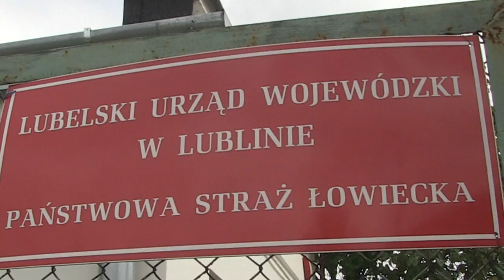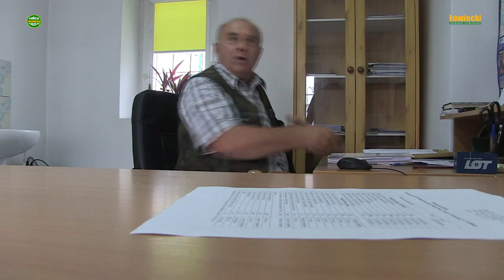Krótka wizyta w PSŁ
Od dłuższego czasu otrzymuję sygnały, że wymieniony w ramach dobrej zmiany skład Państwowej Straży Łowieckiej w Lublinie nie zajmuje się tym, czym powinien, a ze stanowisk uczynił sobie źródło dodatkowych zarobków i profitów płynących z tytułu pełnionych funkcji. Myśliwi informowali o tym, że wezwani na przesłuchania w charakterze świadków lub podejrzanych, zmuszani byli do oczekiwania na przesłuchującego, bo ten w tym czasie zajęty był uprawą podokiennego ogródka, na którym strażnicy pod wodzą samego komendanta uprawiają ogórki, paprykę pomidory i inne warzywa.

 Myśliwi skarżyli się także, że przesłuchiwani są przez osoby, które nawet swoich nazwisk nie podają, a strój cywilny bez typowych tabliczek z nazwiskiem nie pozwala na zidentyfikowanie osoby przesłuchującej. Zdarzało się i to nie tak rzadko, że przesłuchania zakłócane były odwiedzinami innych myśliwych u strażnika Tomasza Lipca, który pełniąc jednocześnie funkcję łowczego w Kole Łowieckim nr 2 „Leśnik” w Lublinie wydaje w biurze PSŁ tzw. "odstrzały” i załatwia inne sprawy z członkami swego koła. Twierdzą, że Tomasz Lipiec przeniósł biuro łowczego do siedziby PSŁ i tam urzęduje w godzinach służbowych jako strażnik PSŁ i jako łowczy koła. Osobę tę mieli okazję poznać ze sposobu szacowania szkód rolniczych.

 Informujący zwracali także uwagę, że ich zdaniem łączenie funkcji pracownika Urzędu Wojewódzkiego jakim jest funkcjonariusz PSŁ z funkcją łowczego w kole narusza zasady prawne na podstawie których jeden z poprzednich pracowników PSŁ Stefan Kowalewski zmuszony był do rezygnacji z tej funkcji. Wskazują także na konflikt interesów poparty przykładami skutecznego zainteresowania się sprawa CBA, po czym osoba taka zmuszana była do opuszczenia stanowiska w strukturach władzy państwowej.

 Zmierzając do wyjaśnienia tych spraw udałem się do siedziby Państwowej Straży Łowieckiej w Lublinie, gdzie zastałem wszystkich etatowych strażników na czele z komendantem Andrzejem Sieńko. Tym razem udałem się tam jako obywatel płacący podatki na utrzymanie pracowników państwowych, a także jako wyborca nowej władzy, aby sprawdzić jak owa władza realizuje swoje zadania i czy sygnały otrzymywane od myśliwych noszą znamiona prawdy czy są jedynie myśliwską fantazją. Przed udaniem się z wizytą upewniłem się, czy zgodnie z przepisami funkcjonariusze Państwowej Straży Łowieckiej mogli rzeczywiście naruszać normy prawne o jakich mówią interesanci tej formacji. Zacząłem od czytania ustawy Prawo Łowieckie, w której moje zainteresowanie skupiło się dwóch przytoczonych niżej zapisach:

Art. 36. 1. Tworzy się Państwową Straż Łowiecką jako umundurowaną, uzbrojoną i wyposażoną w terenowe, oznakowane środki transportu formację podległą wojewodzie.

 Art. 38a. Strażnikowi Państwowej Straży Łowieckiej przysługuje bezpłatne umundurowanie wraz z oznakami służbowymi i odznakami służbowymi, które zobowiązany jest nosić przy wykonywaniu czynności służbowych.

 Poniżej przedstawiam relację z tej krótkiej wizyty. Inne ustalenia o działaniach PSŁ postaram się przedstawić w kolejnych relacjach.